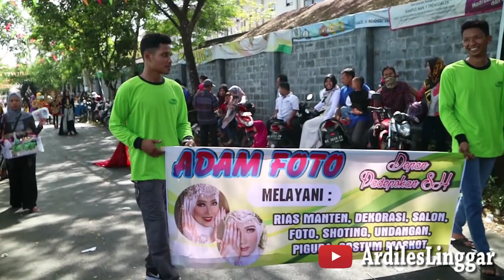Pawai Gebyar Ketupat Kelurahan Kelutan Trenggalek 2019 (part 2)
Gebyar Ketupat merupakan tradisi turun temurun di Kabupaten Trenggalek, Jawa Timur. Kegiatan tersebut menjadi ajang tahunan, tepatnya H+ 7 Hari Raya Idul Fitri.

Disisi lain kegiatan ini sangat bagus untuk menjalin kerukunan dan ketentraman. Karena seluruh masyarakat ikut ambil bagian mulai dari usia anak, pelajar hingga dewasa

Gebyar Ketupat merupakan tradisi turun temurun dan ini perlu dipelihara. Oleh sebab itu Pemkab akan lebih memperhatikan serta mensuport  bahkan akan dilakukan pembinaan agar semua ini bisa menjadi lebih baik kedepannya